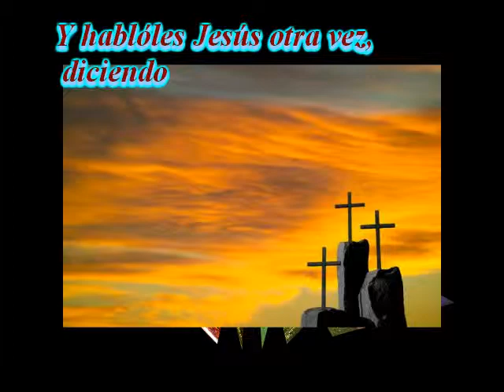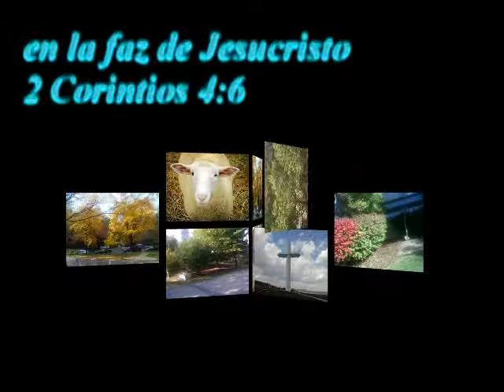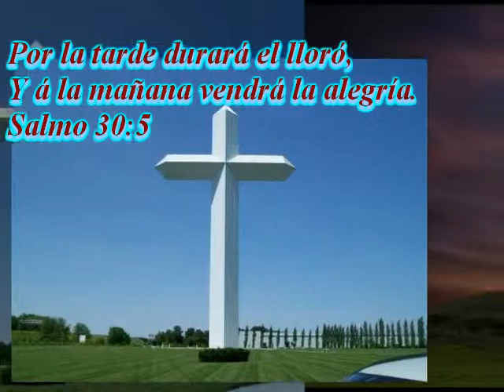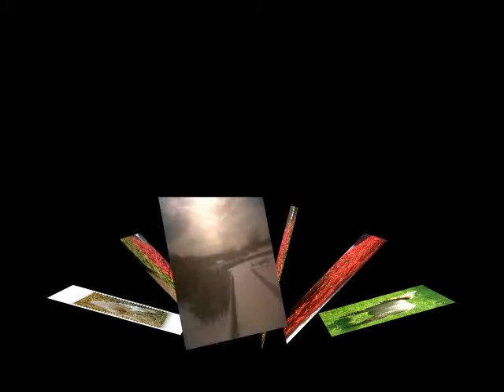Palabras De Dios Antigo Testamento En Audio Genesis 38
Palabras De Dios Antigo Testamento En Audio Salmos 38